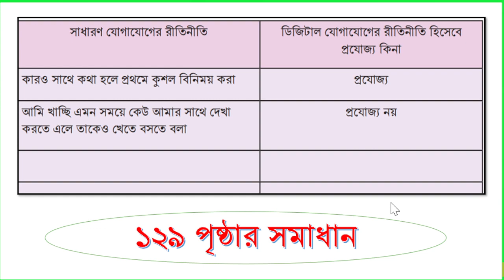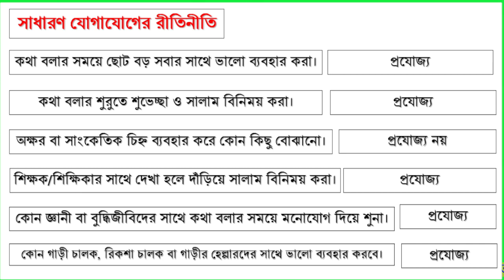Digital Technology Class 6 | Solution on page 129 | Learning Experience 8 Session 2.